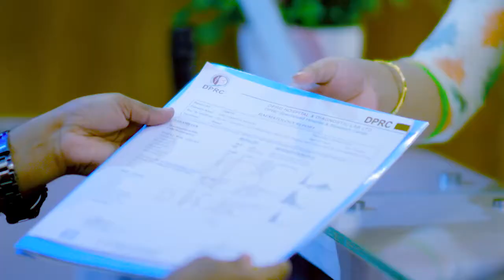ঘাড় ব্যথা রোগী ভাল হল | Neck Pain & Cervical Spondylosis Treatment